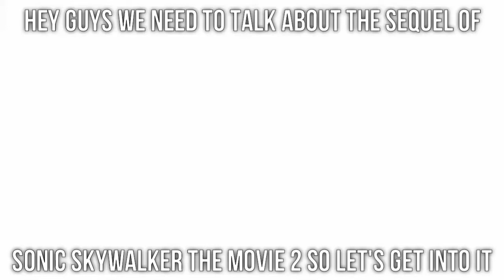Sonic is talking about why Sonic skywalker hasn't release the sequel yet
Voice by Vocodes